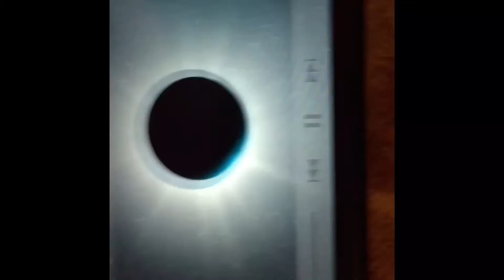LEGO Batman Movie Arkam Asylum set Review!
First Arkam Asylum set review!